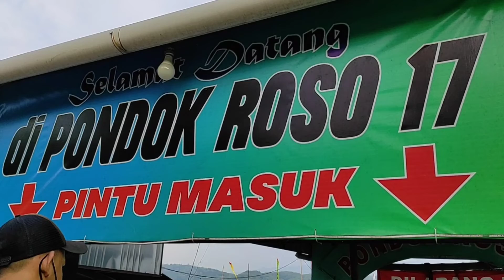Rumah makan apung rowo jombor klaten vlog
rowo jombor,
klaten,
rowo jombor klaten,
rumah makan apung,
pondok roso 77,
rumah makan apung rowo jombor,
vlog,